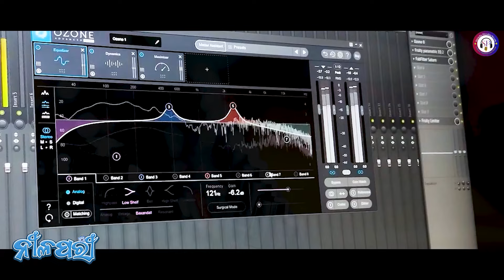New Romantic Song //NILA PARI// Rashmirekha & MRINMAY MS//Sarada Production//Aditya Mishra//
Hy guys , Here Sarada Production presenting you the studio version of a new Romantic odia song ନୀଳପରୀ.
Beautifully sang by Rashmirekha Mishra and Mrinmay ms .
Song credits -
Song title - ନୀଳପରୀ... ❤️ ( Nilapari)
Singer - RASHMIREKHA MISHRA AND S MRINMAY MS
Lyrics - SANGRAM JEET
Producer - ADITYA MISHRA
Production - SARADA PRODUCTION
Recording mixing mastering - SYMPHONY STUDIO CUTTACK
Dop and editing - Prasant Kumar
Poster - BLANK CANVAS RGF
Music Label - SARADA PRODUCTION

🎵Digital Music Store🎵
Streaming Link -
• Gaana-
• YouTube Music -
• Amazon Music -
•JioSaavn-
• Wynk-
• Resso-
• pandora-
• iHeartRadio
*ANTI-PIRACY WARNING*
This content is copyrighted to SARADA PRODUCTION any Unauthorised
reproduction , redistribution, or re-upload(Audio and Video) is strictly Prohibited of this material. Legal action will be taken against those who Violate the copyright of the following material presented. 🎶